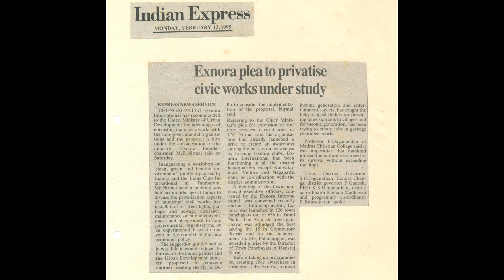Exnora plea to privatise civic works under study - Indian express - ExNoRa